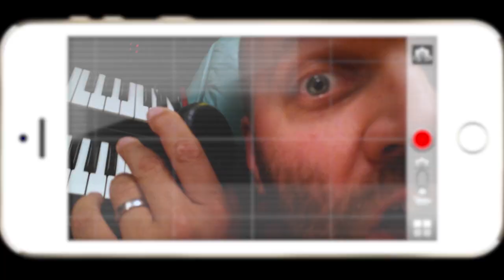David Myhr - Oh Susie (Secret Service cover)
Performed by David Myhr

David Myhr – vocals, acoustic and electric guitars, bass, harpsichord
Hanna Ekström – strings
Andreas Dahlbäck – drums, percussion

Produced by David Myhr & Andreas Dahlbäck
Mixed by Marcus Black

Video edited and post production by Todd Productions, Inc.